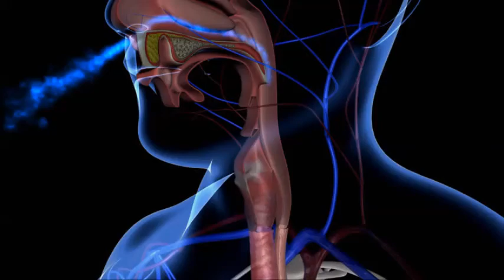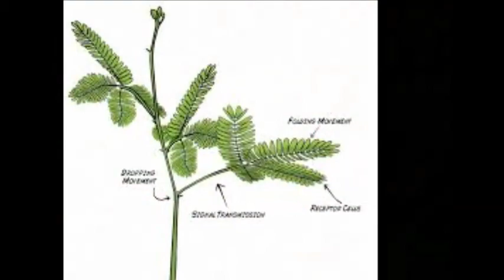Mahousha & Mahoushada Pukningee likhul